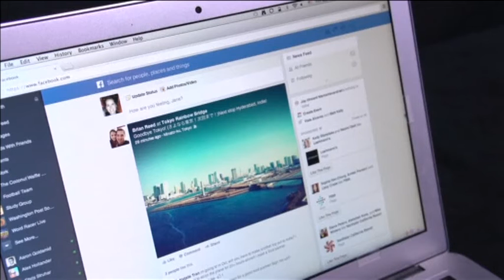Sosyal medya deneyi şaşırttı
Danimarkalı bilim insanlarının araştırmasına göre, sosyal paylaşım sitesi Facebook’u kullanmamak insanları daha mutlu ediyor.

Başkent Kopenhag'daki Happines Research Enstitüsü'nün 1095 kişinin katılımıyla yaptığı araştırmada, katılımcıların yarısı bir hafta boyunca Facebook'u kullanmadı, diğer yarısı ise sosyal ağı kullanmaya devam etti. 7 gün sonra yapılan analizlere göre, Facebook'u kullanmayanlar, kullananlara kıyasla daha hoşnut ve dengeli hissettiklerini bildirdi.

Facebook'u kullanmayan grup, daha iyi konsantre olup daha az stresli hissettiklerini, kurdukları sosyal iletişimlerden de oldukça memnun olduklarını kaydetti.

Happines Research Enstitüsü'nden Meik Wiking, “Sonuçlar bizi şaşırttı. İki grup arasındaki fark açık bir şekilde görülebiliyor" dedi.